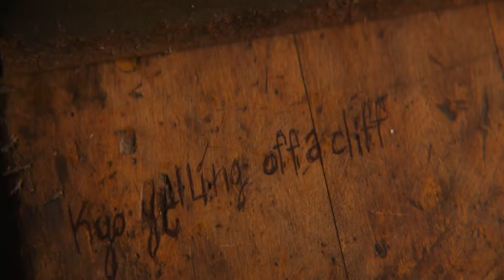Eu Na Rua (Full Version) · Antonio Pinto | Soundtrack 9 Días (Music Video)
Eu Na Rua (Full Version) · Antonio Pinto

Nine Days

Vocals: Manu Julian
Violin: Michel Bessler
Composer: Antonio Pinto
Writer: Yaniel Matos